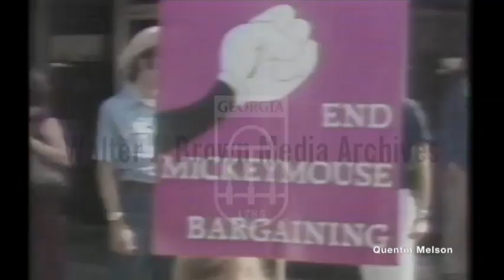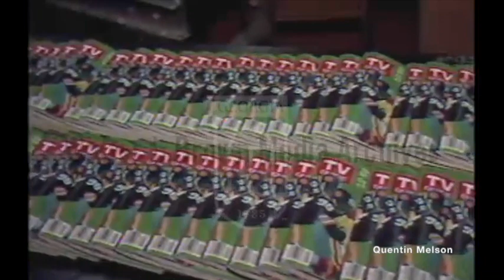TV Guide Editor Interview on how Screen Actors Guild Strike is Affecting Television (Aug. 22, 1980)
Report on the ongoing actor’s strike in Hollywood and its effect on television scheduling. Footage of a printing press creating hundreds of copies of TV Guide magazine; printing press workers stacking and boxing copies of TV Guide; actors picketing with signs, chanting, and playing music in Hollywood. Interview with an unnamed TV Guide editor.